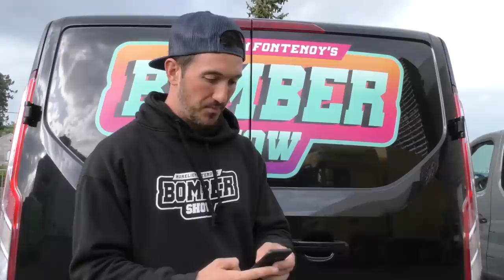VOS DÉFIS INSTAGRAM ! (Moto et Vélo Trial)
Mes abonnés Instagram m'imposent des figures à réaliser à VTT trial pendant mon show devant plus de 6 000 personnes !  Vidéo Moto trial et Vélo trial .

 ► LES PARTENAIRES  QUI M'AIDENT :
✅ALLTRICKS  (Mes vélos & pièces détachées) 10€ offert avec le code: aurelfontenoy10

 ►Pour m'écrire:
CROSSFIT ALLOBROGES
M.FONTENOY Aurélien
1 Rue du Mont aiguille
38130 ECHIROLLES
(joindre une enveloppe timbrée avec votre adresse si vous souhaitez une réponse)